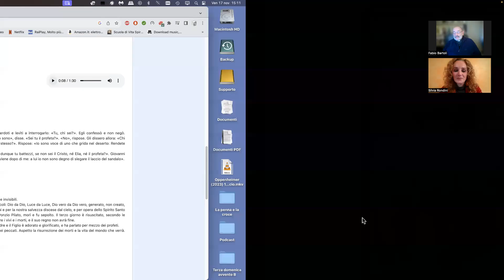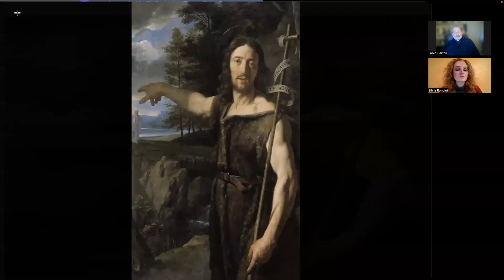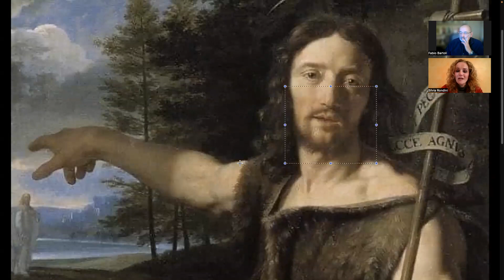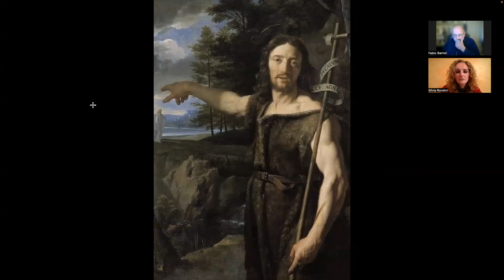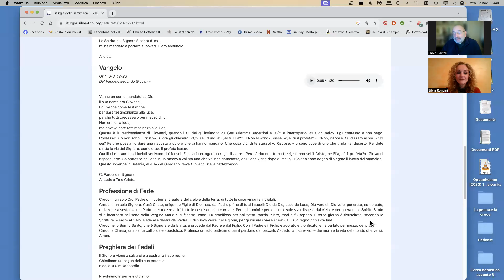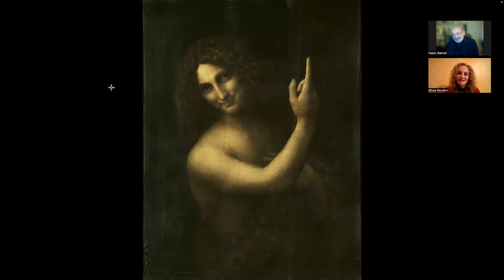Terza domenica di Avvento, anno B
Quarta lezione del secondo ciclo delle Omelie Dipinte: insieme alla professoressa Rondini illustriamo il Vangelo facendoci aiutare da alcune opere di Philippe de Champaigne, Domenichino e Leonardo da Vinci